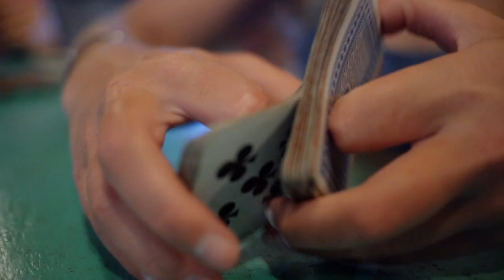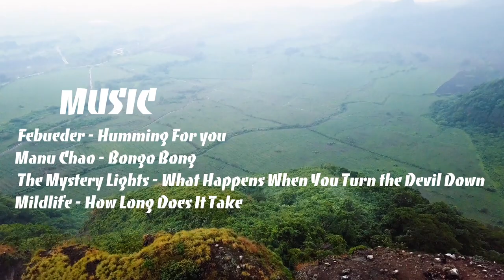Surfing in GUATEMALA! - El Paredon - Secret River Waves and Jetty Barrels!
Hey its Crouton! (Ryan Croteau) I first went to Guatemala at age 18 and have been surfing there every year since. Uncrowded waves, good food, Friendly locals!

This was a trip i did with some friends and clients surfing, coaching, and having a blast!